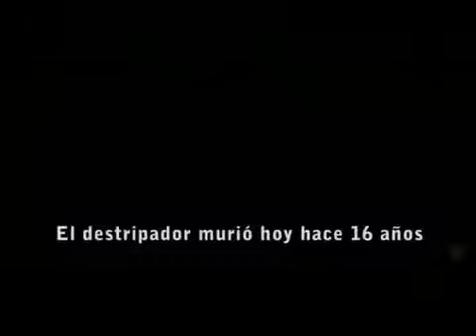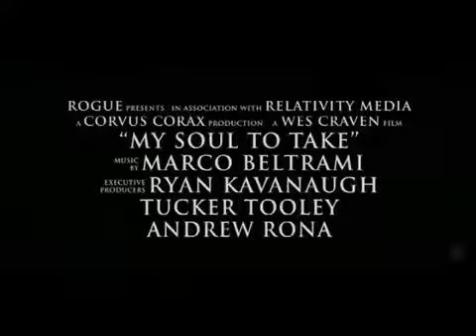MENTES DIABÓLICAS - TRÁILER OFICIAL